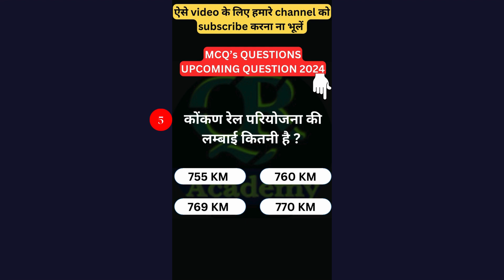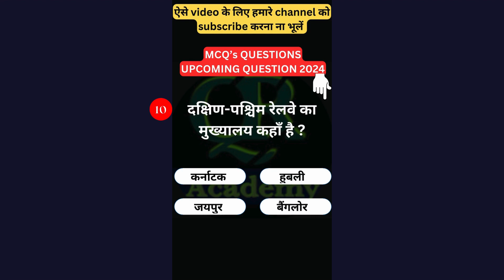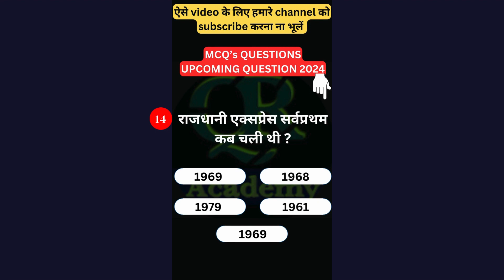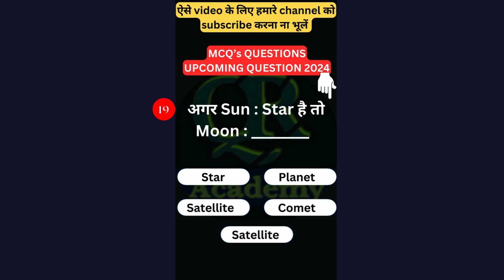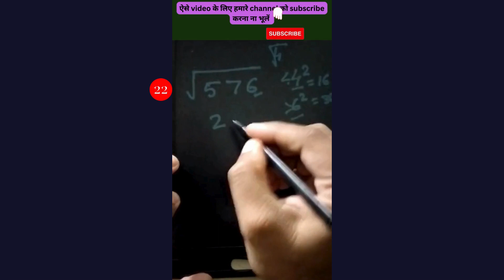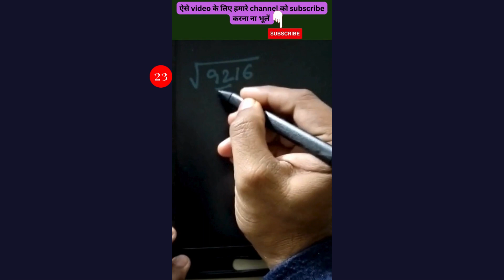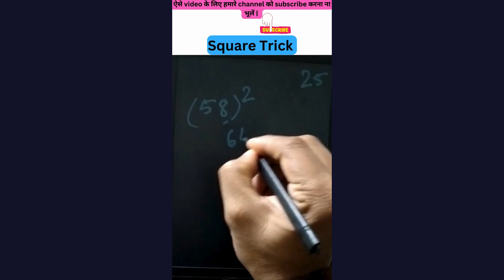Most Important Question of Math & GK | Math Quiz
In this video, 20 most important questions Math & GK.